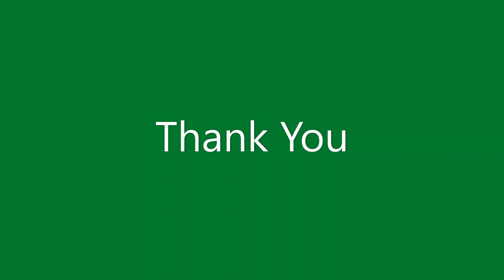Grapes in Odisha // Sambalpur Dist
Raw grapes are 81% water, 18% carbohydrates, 1% protein, and have negligible fat (table). A 100-gram (3+1⁄2-ounce) reference amount of raw grapes supplies 288 kilojoules (69 kilocalories) of food energy and a moderate amount of vitamin K (14% of the Daily Value), with no other micronutrients in significant amounts